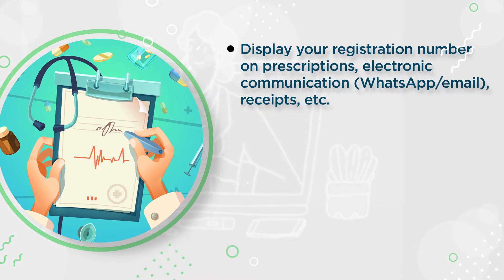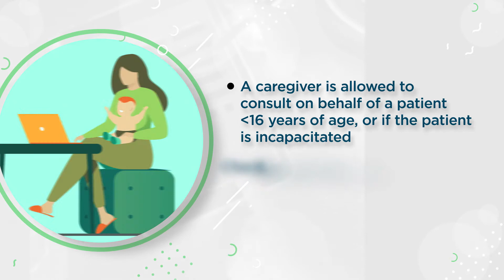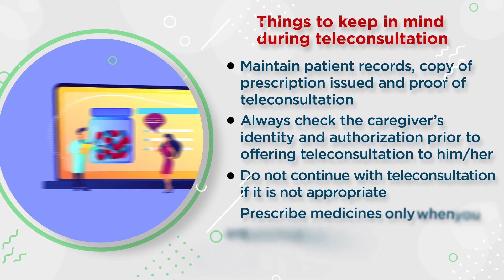IJCP Presents How To Conduct a Telemedicine Consultation G2